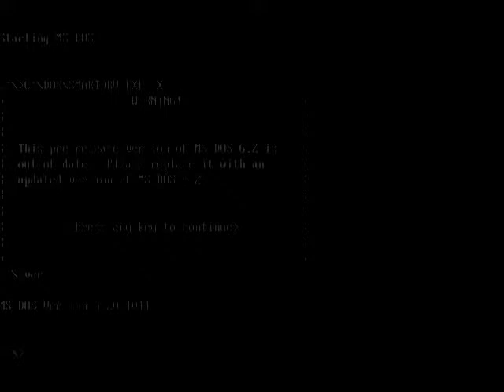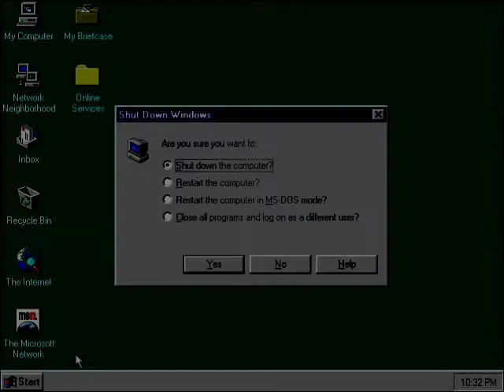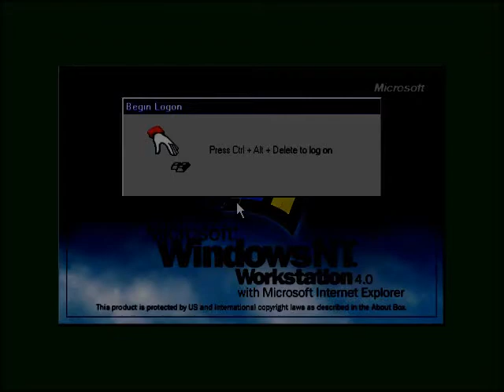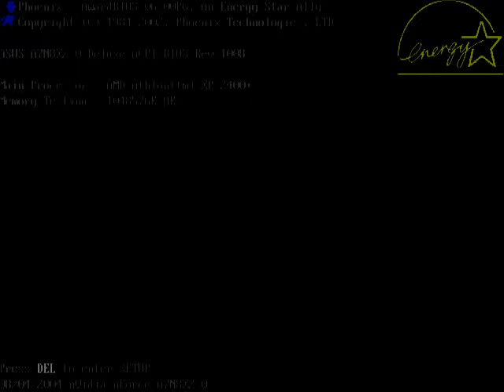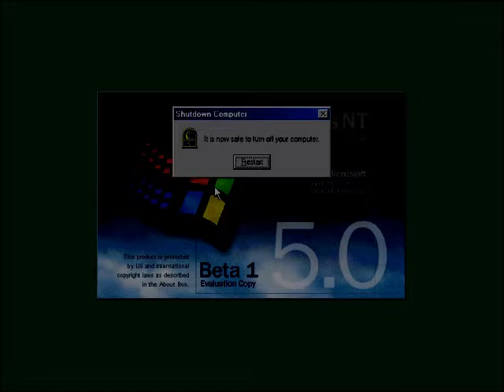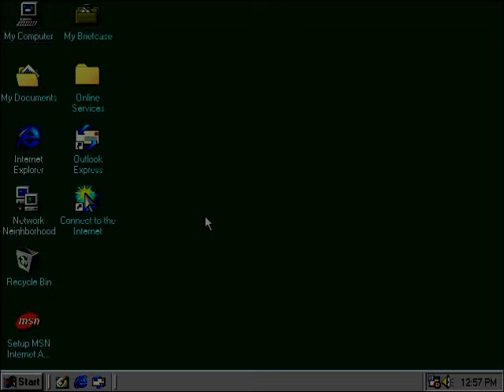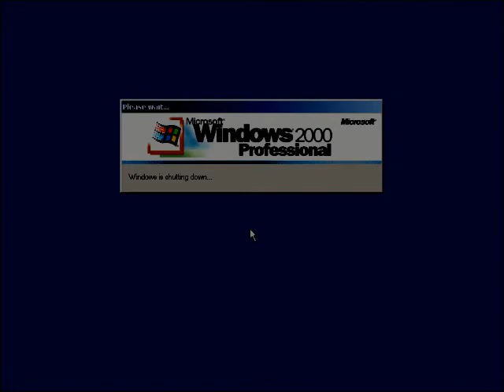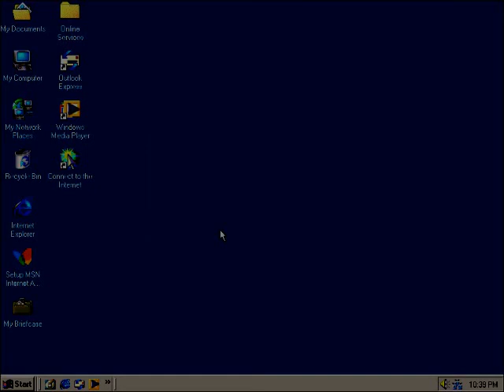Microsoft Windows Startup & Shutdown Teenage Boy Voice In G Major 6 Part 1